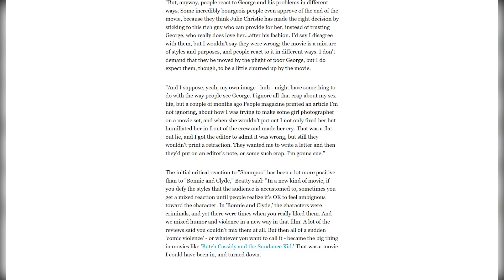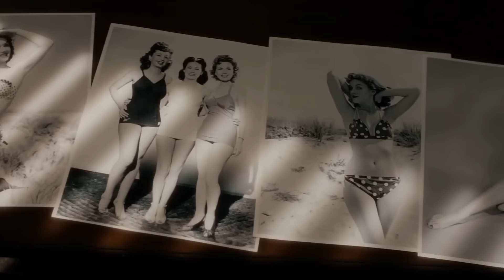Warren Beatty Is Hiding from the Public After His Health Takes a Turn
Warren Beatty, the iconic figure of American cinema, has carved out a multifaceted career that spans over six decades, leaving an indelible mark on the film industry. From his breakthrough role in "Splendor in the Grass" to his directorial triumphs like "Reds," Beatty has consistently showcased his talent as an actor, director, producer, and screenwriter.

00:00 - Intro
00:36 - Early Life
02:09 - Beatty’s Long Career
04:32 - Beatty’s Personal Life
07:07 - Beatty’s Health and Age
08:03 - Outro

His performances in groundbreaking films such as "Bonnie and Clyde" and "Shampoo" not only solidified his status as a leading man but also earned him critical acclaim and numerous accolades, including Academy Award nominations. However, as he gracefully enters his later years, whispers about his health have occasionally surfaced, as is often the case with revered public figures.

Speculation about Beatty's well-being has sparked concern among fans and industry insiders alike, prompting questions about his ability to continue contributing to the world of cinema. Despite these concerns, Beatty has remained relatively private about his health, leading to further speculation and conjecture. Yet, despite the passage of time and the inevitable toll it takes on the body, Beatty's enduring presence in Hollywood serves as a testament to his resilience and unwavering commitment to his craft.

His unparalleled contributions to film, coupled with his enigmatic persona, have solidified his status as a cinematic legend, revered by audiences and peers alike. As the speculation surrounding his health persists, Beatty's legacy remains untarnished, a testament to his enduring impact on the silver screen and his unwavering dedication to his art.

While the whispers of health concerns may cast a shadow over Beatty's illustrious career, they serve as a reminder of the human frailty that affects us all, regardless of fame or fortune. In the face of such speculation, Beatty's steadfast devotion to his craft and his refusal to be defined by rumors speak volumes about his character and integrity. As fans and admirers continue to celebrate his achievements and contributions to cinema, Warren Beatty's legacy will endure as a testament to the power of talent, perseverance, and passion.